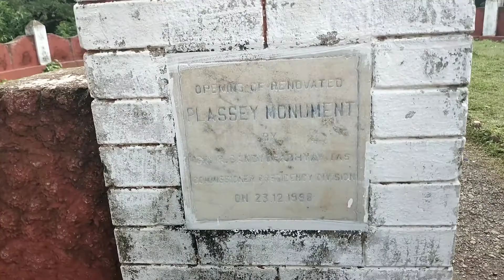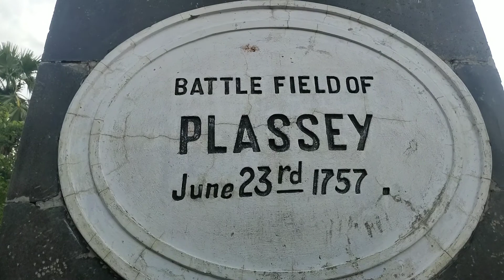নবাব সিরাজউদ্দৌলার সাথে ইংরেজদের এই স্থানে যুদ্ধ হয়েছিল | পলাশীর আমবাগান | ahm news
পুরো ভিডিও টি দেখুন এবং আমাদের পাশে থাকুন।
AHM NEWS YOUTUBE CHANNEL.
AHM NEWS FACEBOOK PAGE.
Facebook page ahm news:
Second channel ahm bangla:
বিজ্ঞাপন দিতে আমাদের সাথে শীঘ্রই যোগাযোগ করুন।
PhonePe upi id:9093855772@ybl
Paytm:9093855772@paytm